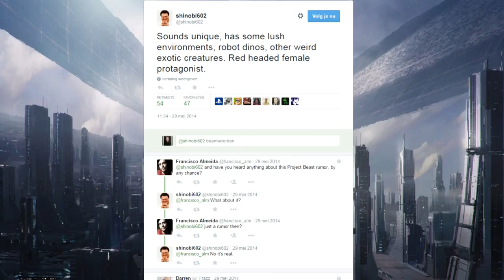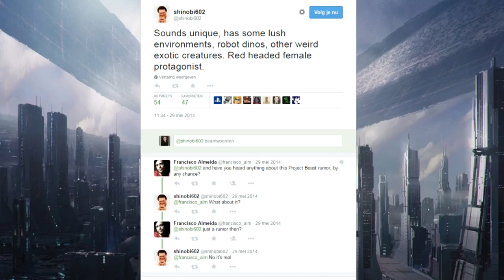Guerrilla Games new IP theory 4 player co op monster hunter eSports game